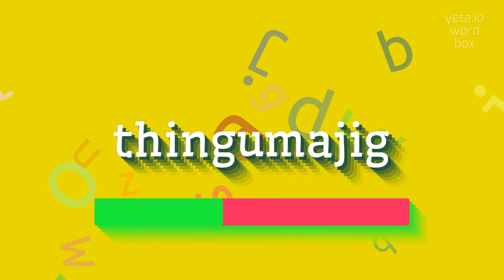How to say "thingumajig"! (High Quality Voices)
Watch in this video how to say and pronounce "thingumajig"!